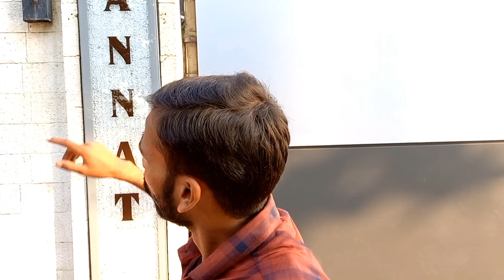शाहरुख खान का 200 करोड़ का घर मन्नत देखिए कैसा है | Shahrukh Khan Home Tour | Mannat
namaskar, kaise ho aap sabhi?
aaj ki es video me, mai pahuncha hu mumbai, aur mumbai me bandra ke pass ek jagah hai, jiska naam hai bandstand, jaha per actor shahrukh khan ka ghar hai mannat, mannat mumbai ke sabse famous ghar me se ek hai, yaha per shahrukh khan apni puri family ke sath rahte hai, to aaj hum bhi yaha pahunche hai, aur abhi shahrukh khan ne bhi apne ghar me kaphi kuch kaam karaya hai, jise aap es video me dekh sakte hai.
video ko pura last tak dekhe.
dhanyawad.